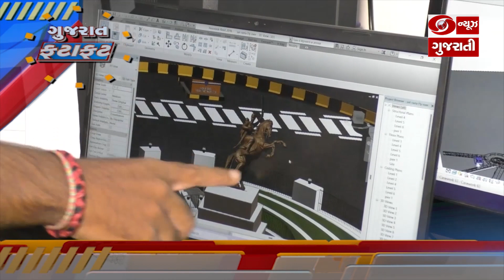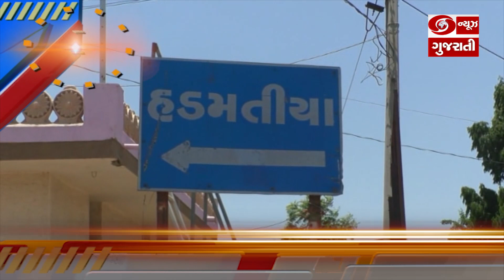રાજ્યના કેટલાક મહત્વના સમાચાર સંક્ષિપ્તમાં | News Fatafat | DD News Gujarati l 11-03-2023